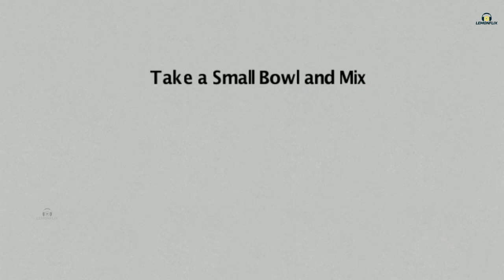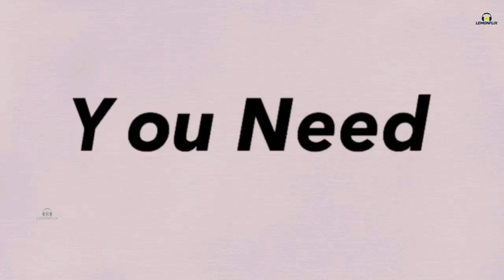Homemade pack to Prevent Split Ends N Cleanser for Dry Skin | Beauty Tips | Skin Care | Lemonflix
glowing skin

Hello Friends, if you are worried of skin problems, watch this simple homemade tips to get rid of skin problems and get a health glowing and clear skin. Follow the simple step by step process and get fast results. You can apply this thrice every week.

You can do it yourself

Take a small bowl and mix milk(half cup) and Honey(2 spoons) Apply this mix on your face and massage it in a circular motion and wash it after 5 mins this acts as a cleanser and keeps your skin healthy and young.

We upload our videos on daily basis to give you all new content everyday.

Homemade pack to Prevent Split Ends For Dry scalp | Beauty Tips | Hair Tips | Lemonflix

Hello Friends,
If you are worried of Hair problems, watch this simple homemade solution for shiny hair and to get rid of  hair problems and get a health glowing and clean hair. Follow the simple step by step process and get fast results. You can apply this thrice every week.

Homemade pack for Soft hair

You Need

Aloe vera extracted gel from one leaf
Honey 4 spoons

Mis aloe vera gel and 4 tablespoons of Honey
Apply it on scalp and hair
After 1 hour wash it with mild shampoo
This prevents split ends

You will have a perfectly fresh looking clear and shiny hair.